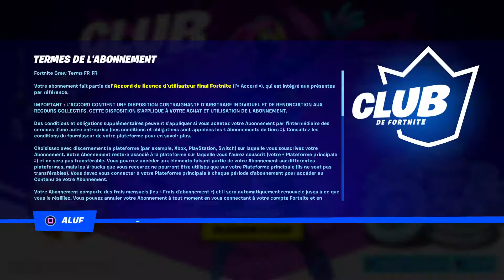Test de la nouvel saison 5